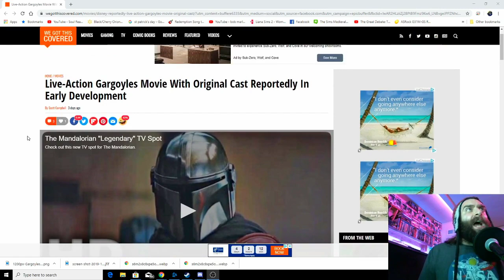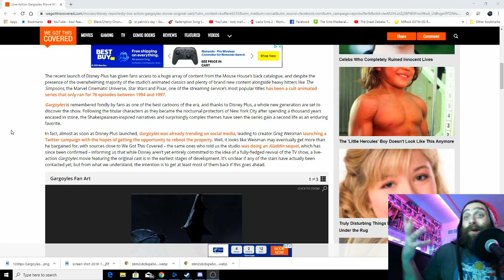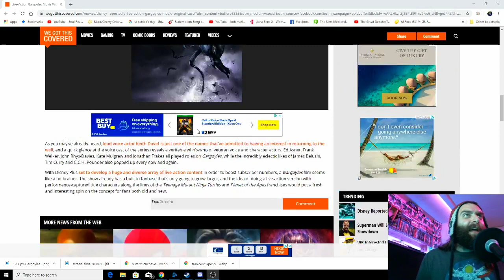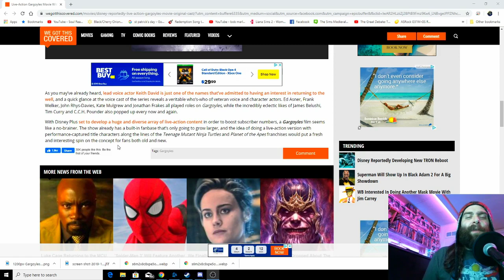Gargoyles Live Action Movie In The Works!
Not totally sure how I feel about this one. let me know what you guys think in the comments below. Lets take a look at what a live action gargoyles movie could look like.